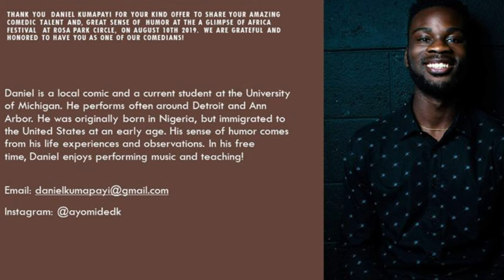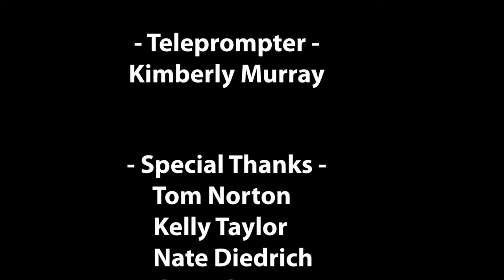Feel Like You Belong – Fridah Kanini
Fridah Kanini talks about the journey that led her to Michigan from her native Kenya. She talks about hardships, tenacity, and the drive to create community. An entrepreneur at heart, she talks about founding the first-ever African Festival coming to Grand Rapids on August 10.